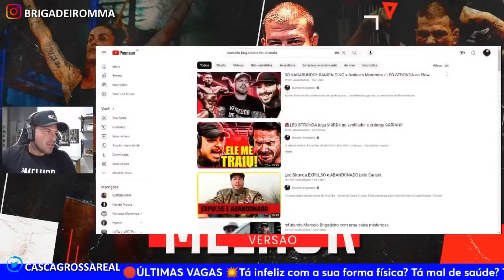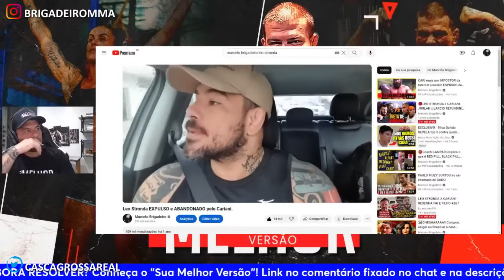LEO STRONDA ESTA CERTO? REAGINDO AO VÍDEO DA TRETA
💪COMPRE OS MELHORES SUPLEMENTOS PELO MELHOR PREÇO:
Whey Protein, Creatina, Pré Treino, BCAA, Vitaminas e muito mais (use o cupom BRIGADEIRO para ter desconto)
00:00 - Deixe o like
00:15 - Inscreva-se para melhorar seu jogo de chão
00:30 - Links importantes na descrição
00:45 - Siga-me no instagram

Os melhores e piores cortes do MARCELO BRIGADEIRO você só encontra aqui!